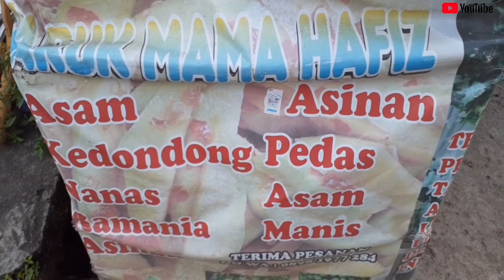Ngabuburit dulu sebelum buka puasa (Ramadhan )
Sambil nuggu puasa kita sempat bikin vedio dulu .sambil nambah nambah konten di youtube kita he .

Terima kasih